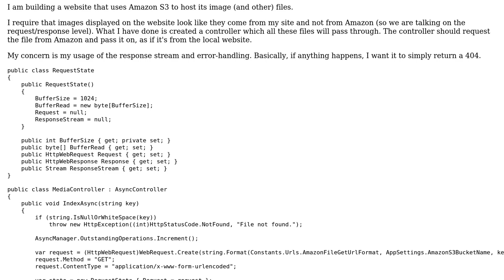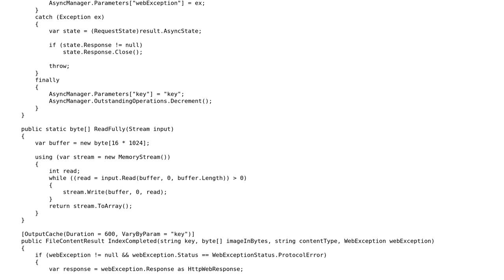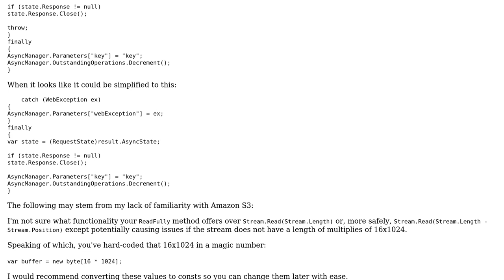Code Review: Amazon S3 pass-through controller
With thanks & praise to God, and with thanks to the many people who have made this project possible! | Content (except music & images) licensed under CC BY-SA | Music | Images & others | With thanks to user shenku user Nick Udell user Jamal and the Stack Exchange Network Trademarks are property of their respective owners. You are responsible for your own actions.